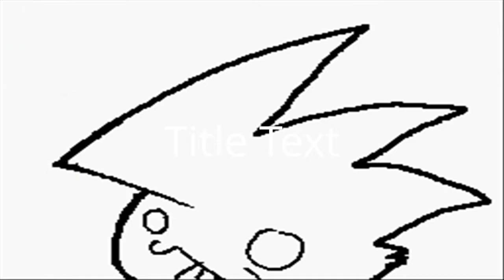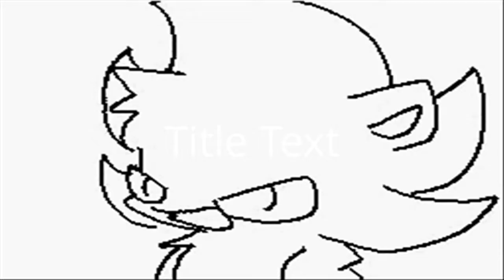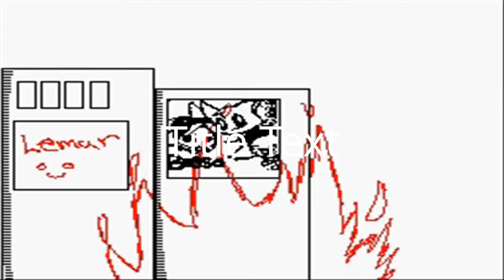Awesome flip notes!